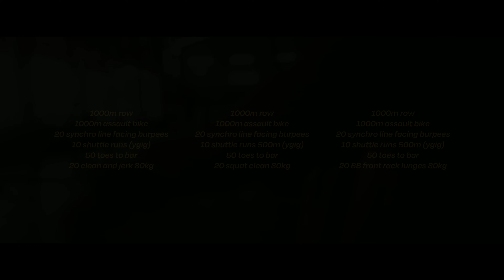NO COMPETITION | FLYING MY MUM FIRST CLASS | LEAVING BALI TO DUBAI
ACHIEVE YOUR FITNESS GOALS WITH MY COACHING TEAM.